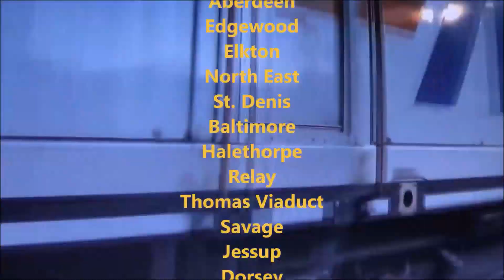Cecil Transit Bus #242 - YouTube Recording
(Season 10 Episode 47) [ALL NEW] Cecil Transit Bus #242